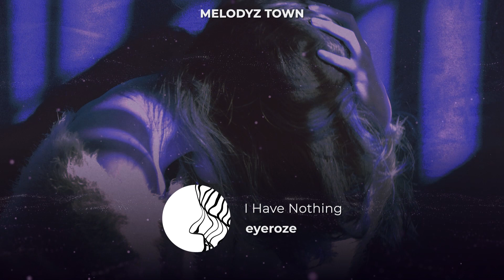I Have Nothing (eyeroze Cover)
Melodyz Town - eyeroze - I Have Nothing
Whitney Houston - I Have Nothing (eyeroze Cover)

Lyrics "I Have Nothing"

Share my life
Take me for what I am
'Cause I'll never change
All my colours for you

I'll never ask for too much
Just all that you are

I don't really need to look
Very much further
I don't wanna have to go
Where you don't follow

I won't hold it back again
This passion inside
Can't run from myself

Right to the heart of me
You break down my walls
With the strength of your love, oh

Love like I've known it with you
Will a memory survive
One I can hold on to?

This passion inside
I can't run from myself

I don't want to hurt anymore

No, don't walk away from me

I have nothing, without you